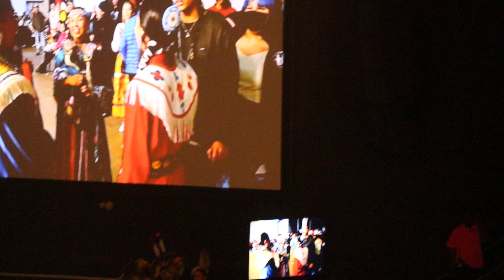ENOCH Cree Nation Powwow 2022... SNL Women's Fancy/Men's Fancy Spotlight Special Round 3 Pump it UP!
ENOCH Cree Nation Powwow 2022... SNL Women's Fancy/Men's Fancy Spotlight Special Round 3... River Cree Casino, Edmonton Alberta Canada